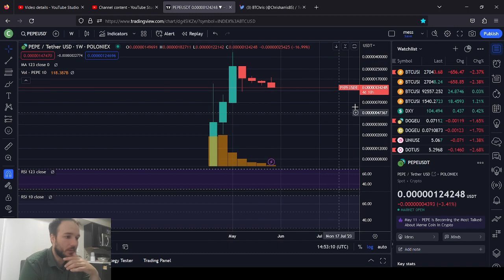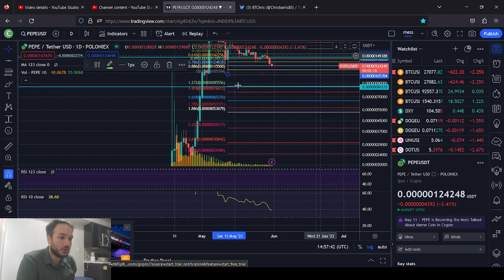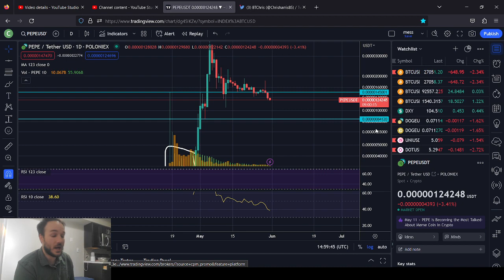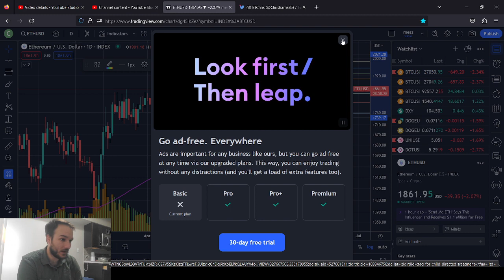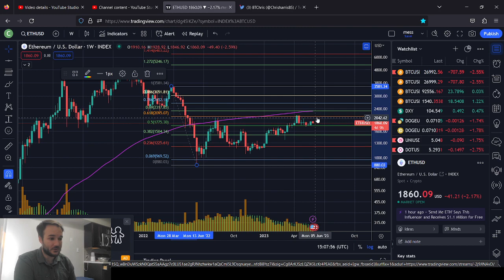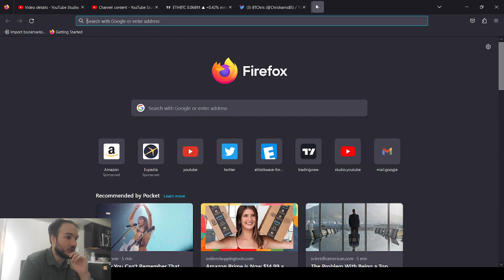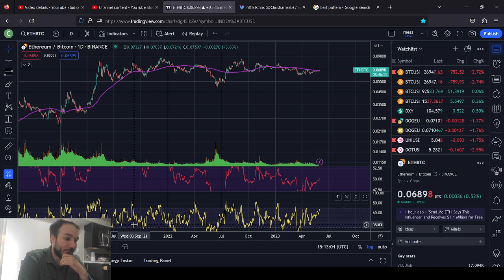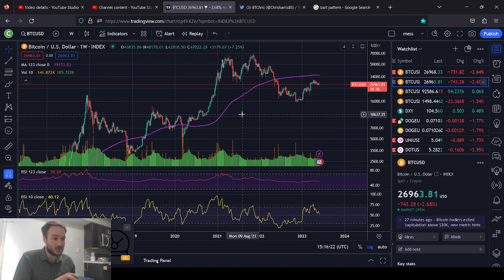Pepe and Ethereum BOTH LOOK BAD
a brief talk on the dumpster fire to come for pepe and a little bit of a more detailed analysis on ethereum